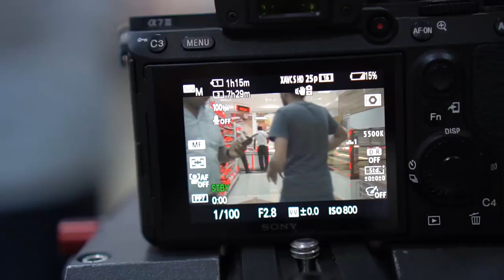Ağdaş Yem Zavodunun reklam çəkilişlərinin səhnə arxası görüntüləri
Gilan Holdinqin sifarişilə Ağdaş Yem Zavodunun tanıtım kampaniyası reklam çarxlarının çəkilişinin kadr arxası görüntülərini diqqətinizə təqdim edirik.